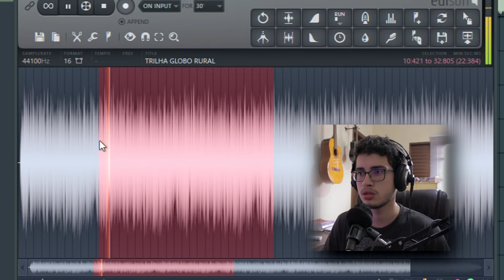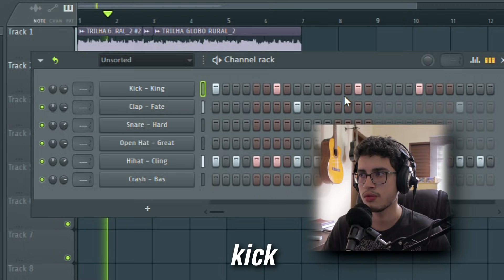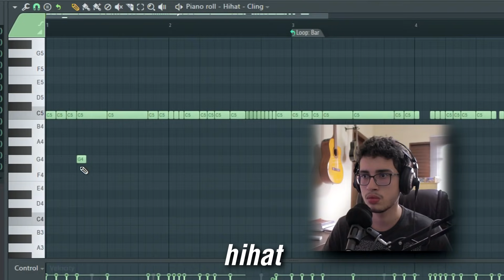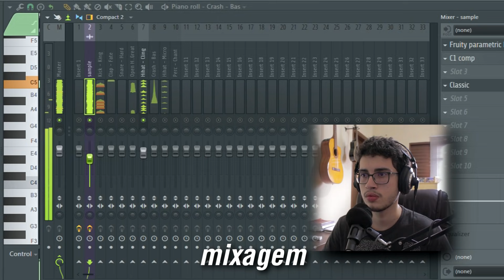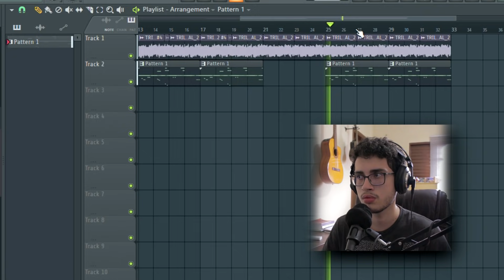REMIXANDO A MÚSICA DO GLOBO RURAL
Meus pacotes de bateria, loops e afins:
› Downloads gratuitos (atualizados com frequência):